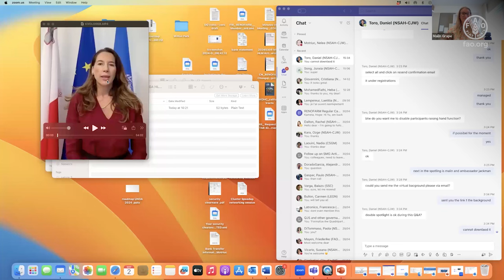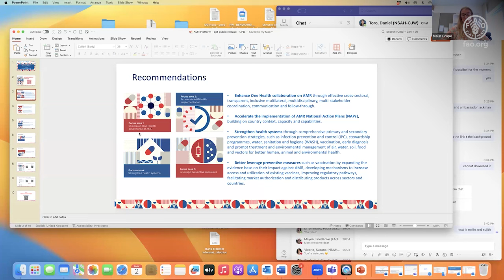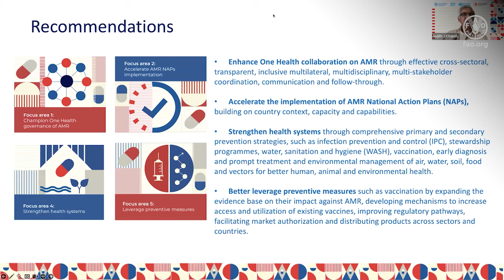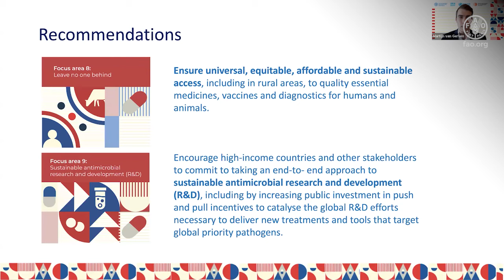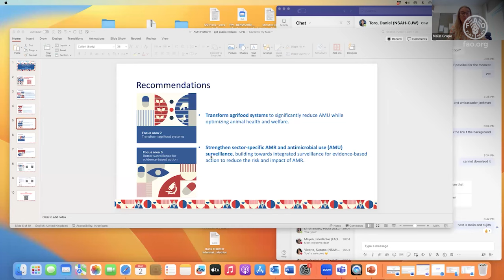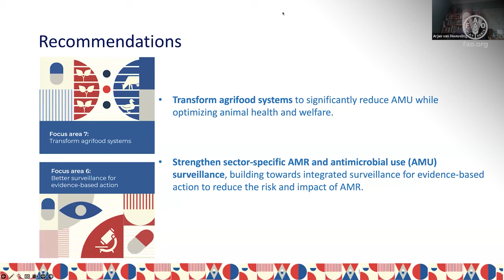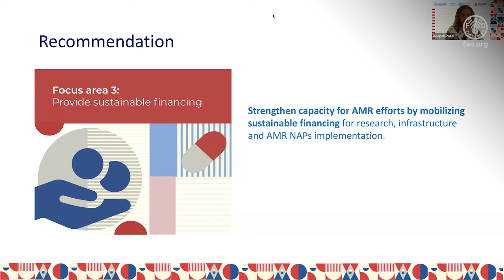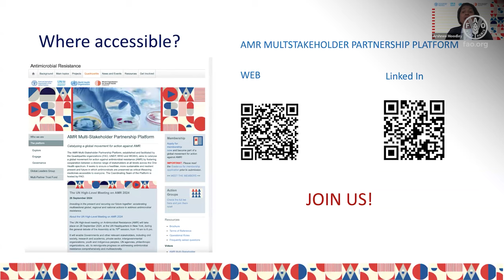Public release of the call for actionable steps in response to the rising threat of AMR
Antimicrobials are powerful agents against infectious diseases; yet their misuse and overuse in various sectors contribute significantly to the emergence of antimicrobial resistance (AMR). While important efforts to turn the tide on AMR have been made over the past years, AMR remains a significant health and developmental challenge, being listed as one of the top 10 global public health threats facing humanity. It contributes to 5 million deaths per year, 1 million of which are among children under five years. Limiting the emergence and spread of drug-resistant pathogens and sustaining the effectiveness of antimicrobials is critical to preserving the world’s ability to treat diseases in humans, animals, and plants, reduce food safety and food security risks, promote economic development and equity within societies, protect the environment and maintain progress towards the Sustainable Development Goals.

This event presented a call for actionable steps in response to the rising threat of AMR embodying the multi-stakeholder One Health vision of priorities on AMR to inform the outcomes document of the UN High-Level Meeting in AMR.